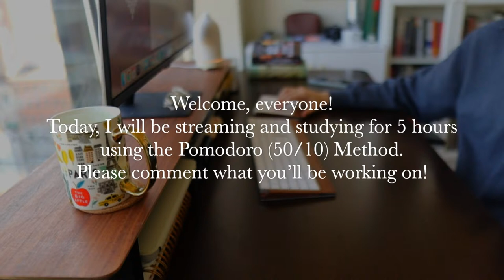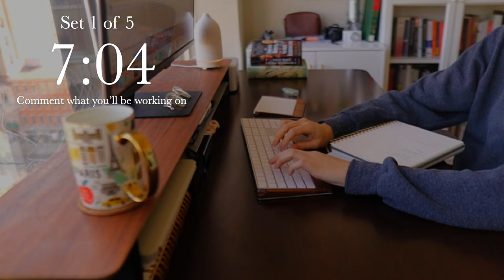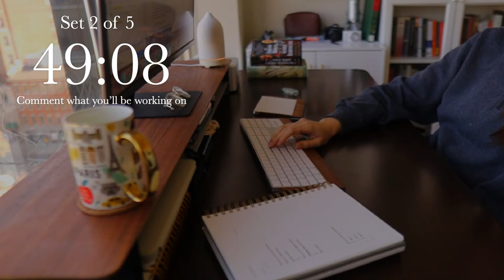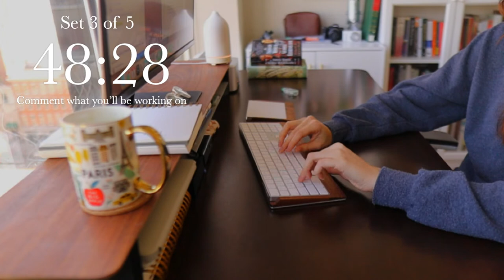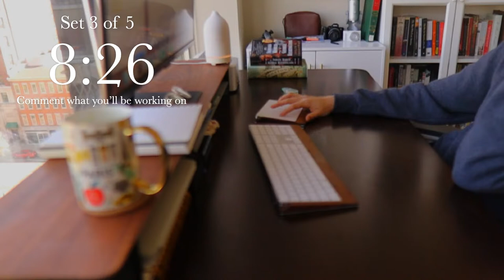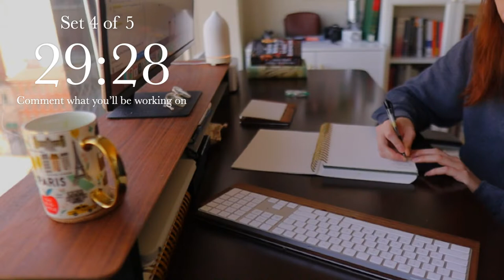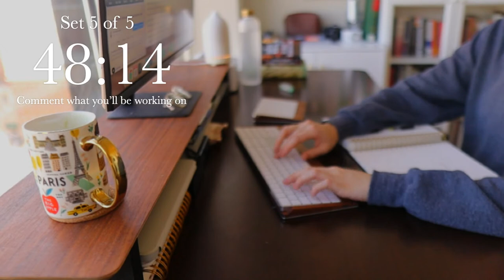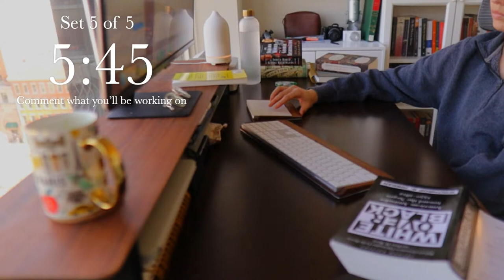5 Hour Study with Me | 10 Minute Breaks, Classical Study Music, Study with Kaelyn (Yale PhD Student)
If you enjoy these study with me videos, I highly recommend checking out where we host group accountability sessions every weekday and writing workshops on weekends.
5 Hour Study with Me | 10 Minute Breaks, Classical Study Music, Study with Kaelyn
✨ My Equipment
📸 Main Vlog Camera - Sony Zv-1